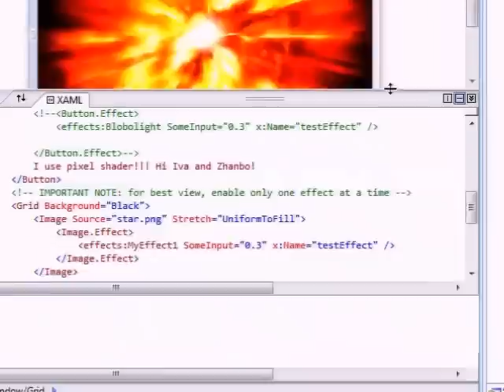Zoom Blur Shader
This is just the Zoom Blur Pixel Shader from Nikola Mihaylov's WPF Pixel Shader Parts on Channel 9.